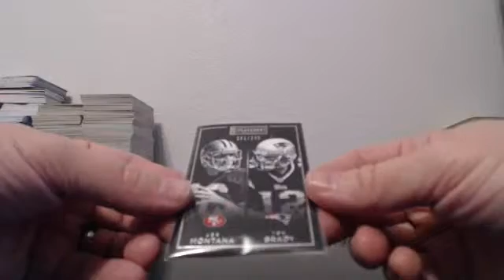2015 Panini Playbook Full Case Team Break Ebay Guzman_15 12-6-15 Break #4 Random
2015 Panini Playbook Full Case Team Break Ebay Guzman_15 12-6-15 Break #4 Random - Captured Live on Ustream